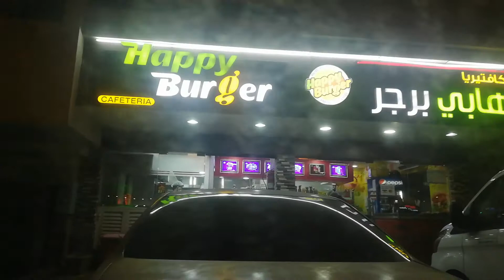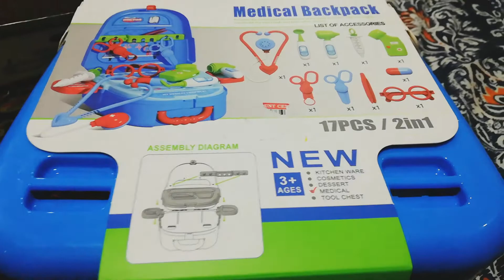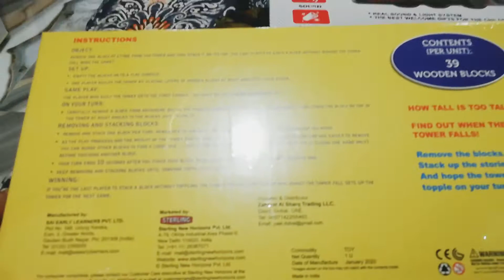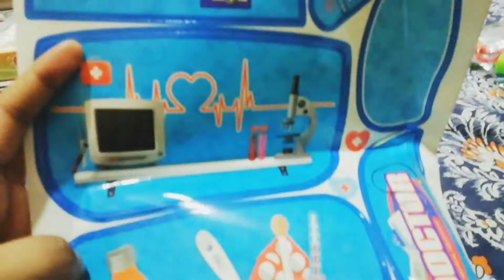No 🛒 shopping| why I got upset 😔